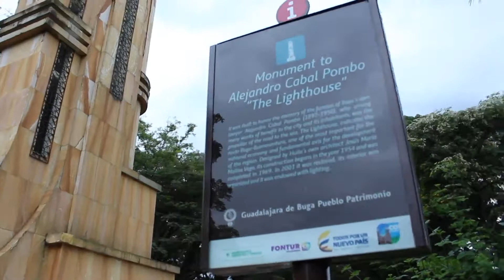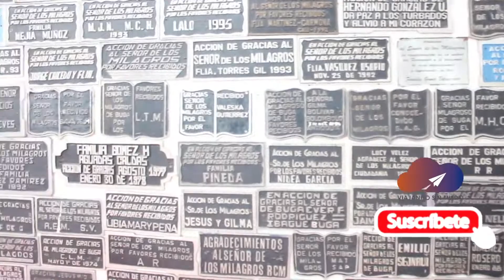Historia de la BASÍLICA El SEÑOR de los MILAGROS de BUGA Colombia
Una de las iglesias más reconocidas de Colombia donde muchos feligreses van a cumplir sus promesas y además, que más se puede hacer en Buga según turistas y locales.